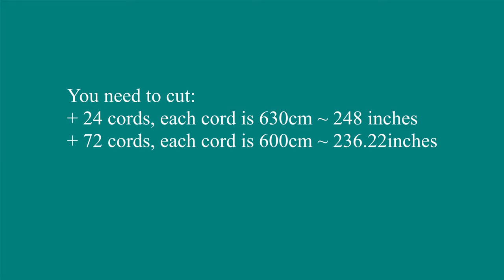Macrame Curtain New Design 2020 / easy fo beginners / DIY boho curtain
Hi there ! Welcome my Him Macrame channel

Him Macrame was born out of my passion for interior design and love for nature fibers
Today I’m so excited to share with you how to make a simple macrame curtain / new design 2020
I’ll guideb detail and step by step
So easy even you are beginner
I created similar macrame before.
You can also check these videos on my youtube channel.

Please follow me and come along on my creative journey!

If you want to make a donation for channel development, you can do it through PayPal by clicking this

My Etsy shop